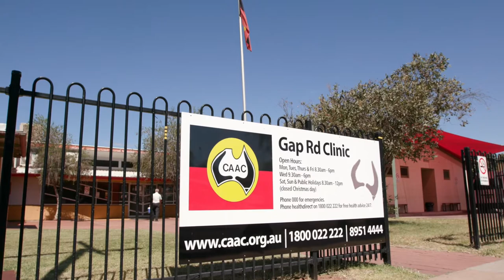A Foot Doctor Can Help - Western Arrernte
The Central Australia Health Service’s Podiatry Department has created a short video narrated in various Aboriginal languages to promote healthy feet in Central Australian communities. The video is intended to educate people to take care of their feet to prevent wounds, which can and often do result in wounds, infection and subsequent amputation.